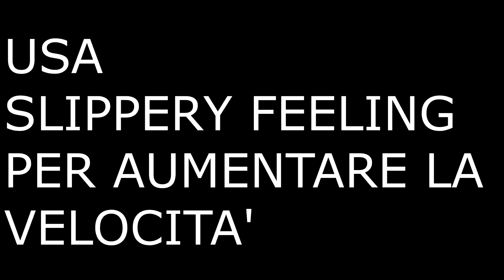CAPODANNO CON SLIPPERY FEELING